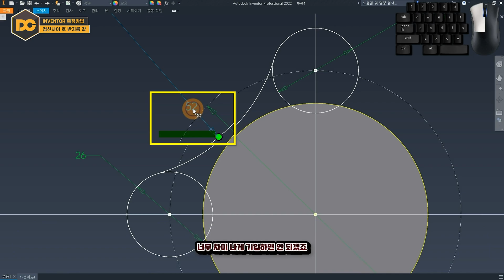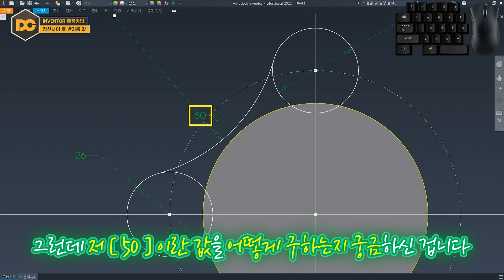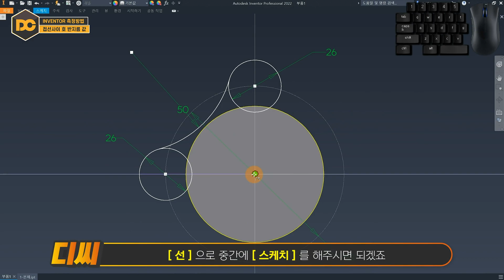일반기계기사 실기 💫호(ARC)💫 반지름 값 측정방법 (인벤터 강의)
🧭 CHAPTER 🧭
00:00 인트로
00:19 질문사항
01:38 호(ARC) 반지름 값 측정방법
02:11 모델링
02:32 강의 마무리 & 유의사항